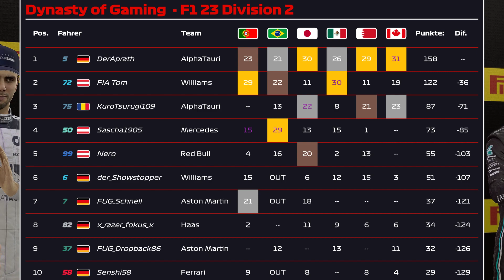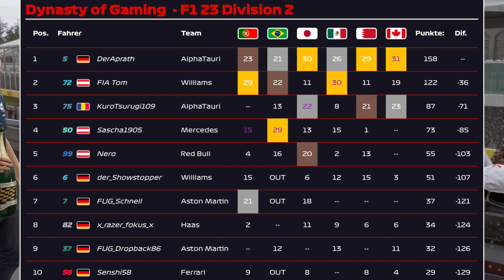Rennbericht Kanada | Sonntags Liga Div. 2 | Dynasty of Gaming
Chaoswetter im Quali und das in Kanada? Verspricht ein sehr interessantes Rennen. Habt viel Spaß mit dem Video